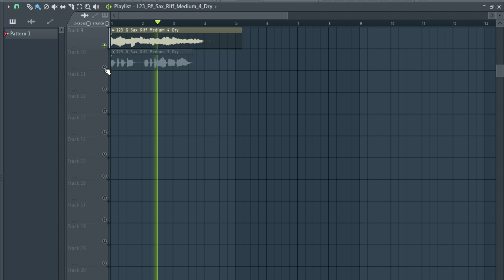Free Loop Kit + Free Sample Pack / 🎷 SAXOPHONE SAMPLES 🎷 | VOL 2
Free Loop Kit + Free Sample Pack / 🎷 SAXOPHONE SAMPLES 🎷 | EP2